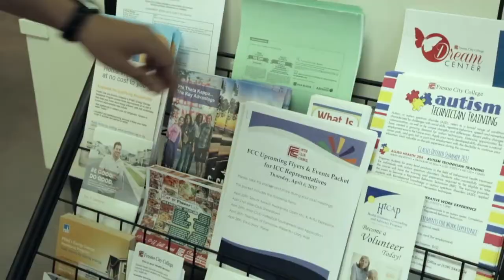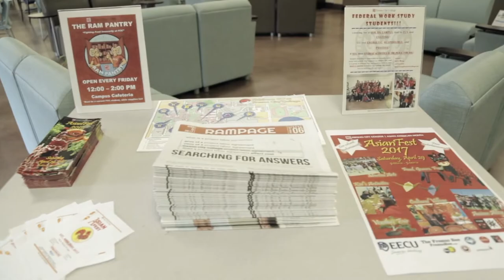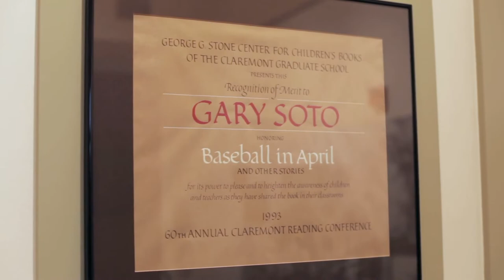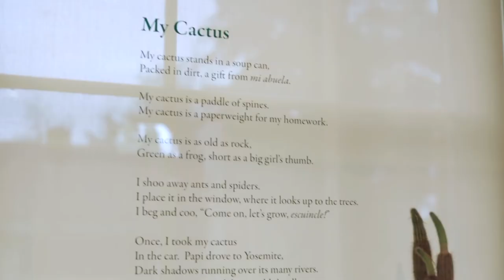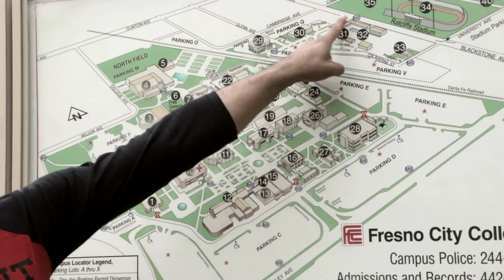Fresno City College Student Activities Department (version 1)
Fresno City College Student Activities.

The Student Activities Office provides friendly and efficient service to students, clubs, and organizations while promoting an atmosphere of appreciation and respect for the diverse environment in which we live. We engage students in civic, social, and cultural programs to enhance learning and create avenues for success.